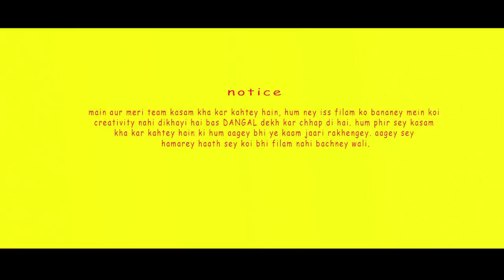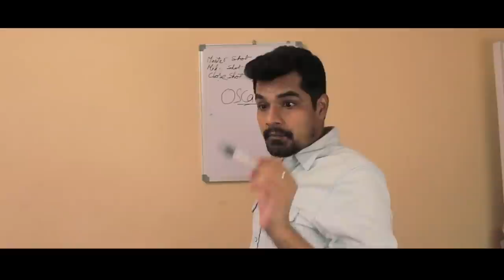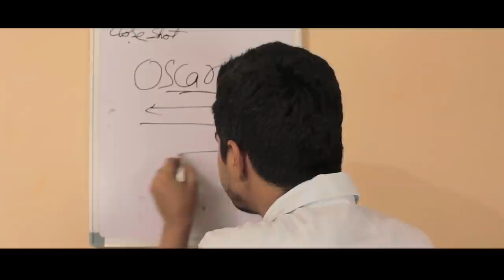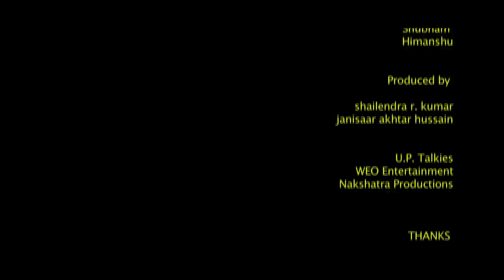DANGAL Ft. ANURAG KASHYAP/NAWAZUDDIN SIDDHIQUI / MUKESH CHHABRA / KALKI / VICKY KAUSHAL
Mukesh Chhabra reveals truth about Anurag Kashyap, nawazuddin siddhiqui, vicky kaushal, kalki.

Manjhe hue kalakaar

Atul shahi (Anurag singh kashyap)
Shubham (Vicky Kaushal)
Naveen chaudhary (Nawazuddin siddhiqui)
Neyha Sharma (Kalki)
Sohan chauhan (Mukesh Chhabra)
Niraj sharma (Father of Star son)
Neeti (MMS wali padosan)
Karan sharma (Sen sir and NFDC officer)
Nishant (Peddler)
Manish mann indoria (Star son)
Nitish choubey (Abhinav singh kashyap)
Ajit Mahato (NSD Officer)
Chunnu (Amir khan)

Directed by
Shailendra R. Kumar

Creative Director
Atul Shahi

Written by
Nitish Choubey

Music
Zee music

Editor
Team work

Production
Jugad bazi

Location
Yaaro ka ghar

DOP
Koi mila hi nahi

Lighting
Team work

Spot
We all

Special Thanks

Niraj sharma
Atul shahi
Karan sharma
Manish indoria
Shubham
Himanshu

Produced by

Shailendra R. Kumar
Janisaar Akhtar Hussain
Ajit Mahato

U.P. Talkies
WEO Entertainment
Nakshatra Productions

@2017 productions

U.P. Talkies